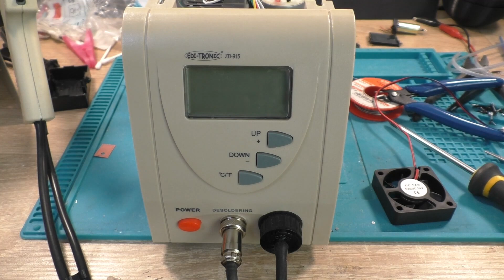ZD-915 Modifikation #174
Wenn ihr mich unterstützen wollt: